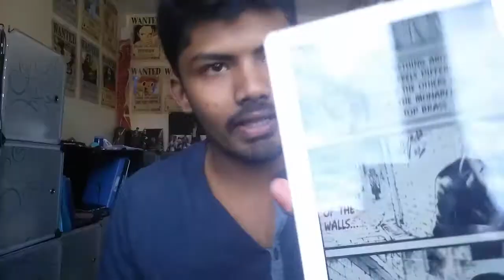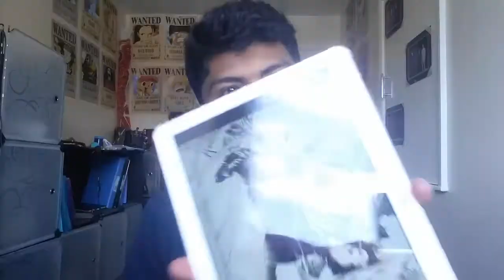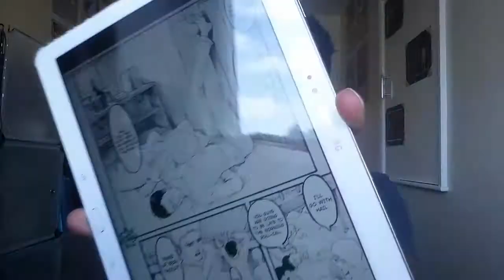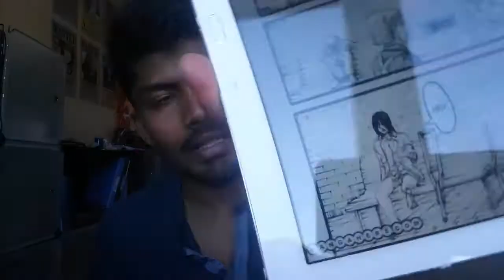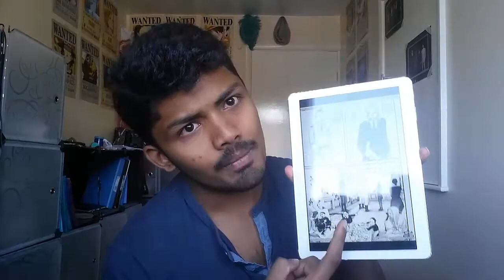OMG FINALLY!!! - Attack On Titan Manga Chapter 97 Live Reaction (Shingeki no Kyojin)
OMG I just can't wait for the next chapter!!!